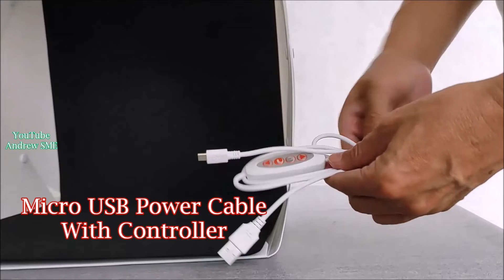REVIEW n How To Open 40cm Mini Photo Studio LIGHT BOX Setup 3 MODE Colors LED Lighting Photo Booth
Show you first Step how to open the 40cm Mini Photo Studio LIGHT BOX, Setup the Backdrop, Two method to fix the backdrop.

SLOW DOLPHIN Portable Photo Studio Box with 40pcs SMD LED Beads for Jewellery and Small Items Portable Folding Photography Studio Box Booth Shooting Tent Kit（2 Lights Strips + 6 Colors Backdrops）